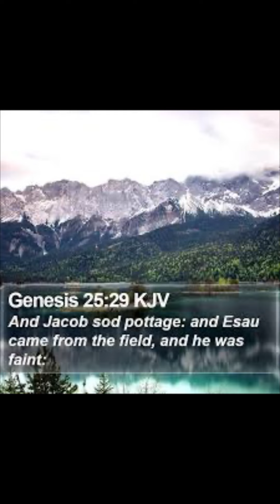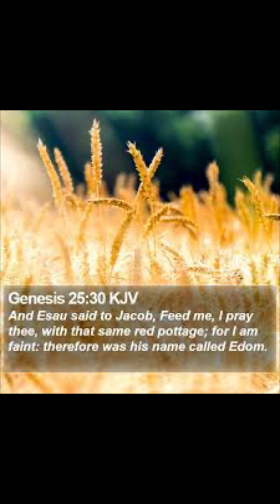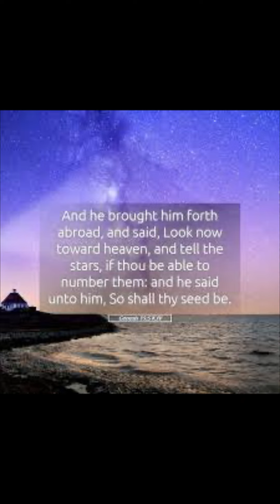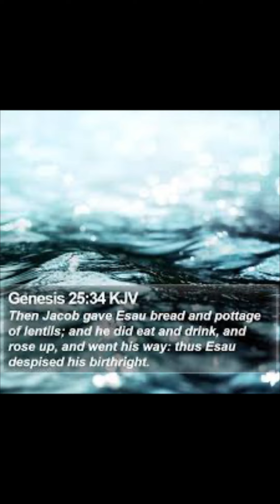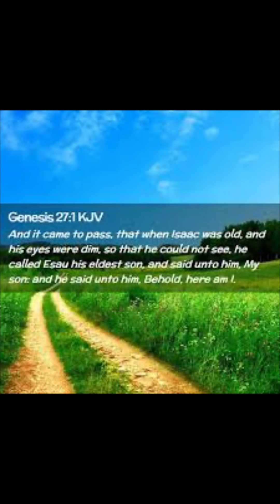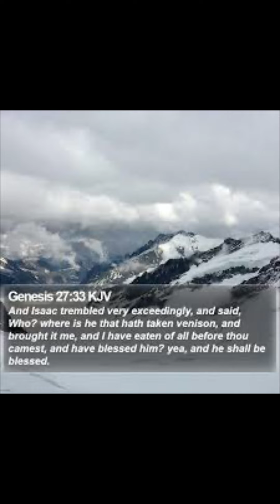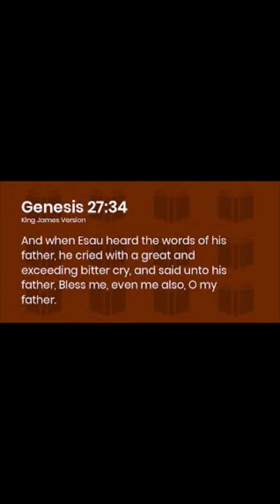Esau mourning like Christians before Rapture?